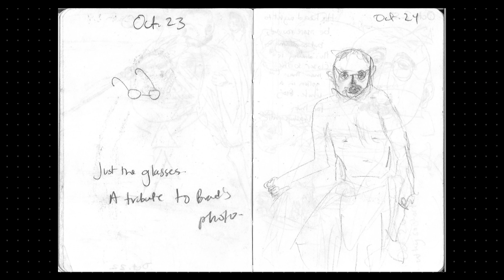What I Learned by Drawing Gandhi | Glenny Brock | TEDxBirminghamSalon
In this funny and unique talk, writer Glenny Brock shares about her obsession with sketching Gandhi - every, single, day - and what it has done to help her creativity.

Writer Glenny Brock is outreach coordinator for Birmingham Landmarks, Inc., the non-profit organization that owns and operates the Lyric and the Alabama Theatre. She teaches occasional courses in creative writing and journalism at Birmingham-Southern College.